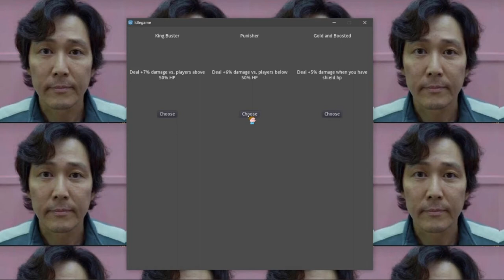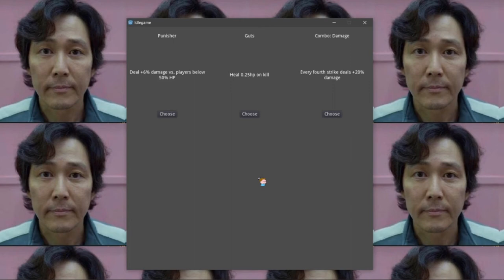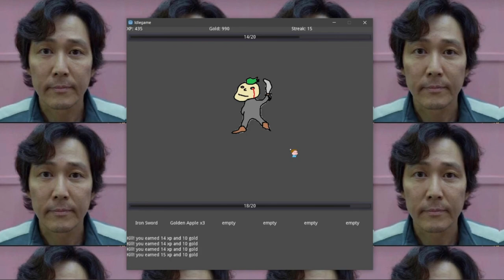I'm remaking pit as a rougelike